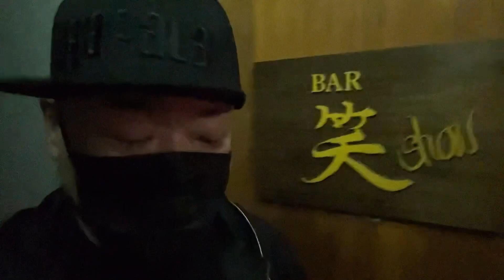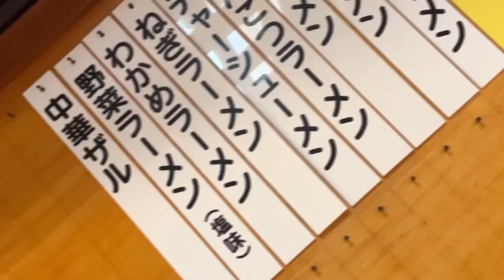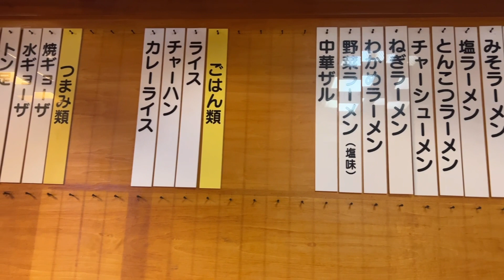飲み屋街の！うまい！ラーメン‼【のんちゃんラーメン】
北上市青柳町２－３－１５
のんちゃんラーメン
【月曜日～木曜日】20:00~2:00
【金曜日、土曜日】20:00~3:00
全席喫煙可

【SNS】
★なす兄ぃ